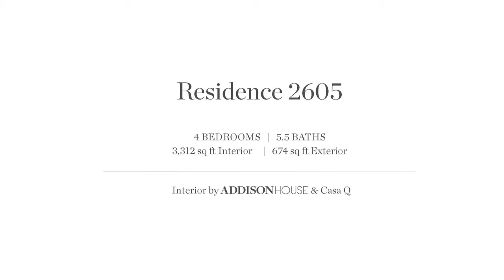Jade Signature Residences Unit 2605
Complete with finishes and furnished by ADDISONHOUSE & Casa Q. This breathtaking north corner flow-through residence has magnificent views of the Atlantic Ocean from the east and radiating sunset bay views from the west. The oversized deep terrace provides a seamless indoor and outdoor, beachfront living.

4 bedrooms / 5.5 Bathrooms / Family Room & Service Quarters
3,312 AC SQ FT Interior / 674 SQ FT Exterior
Discover Bonhomme Universe, a new public sculpture by artist Daniel Knorr. Commissioned by Fortune International Group for Jade Signature, their new luxury condominium tower in Sunny Isles Beach, Bonhomme Universe is a continuation of the snowman sculptures that Knorr has been making over the last decade. Knorr’s snowmen sculptures have been exhibited at the Museum of Fine Art in Hungary, Kunsthalle Basel in Switzerland, and the Villa Arson Contemporary Art Center in France.

“We are thrilled to be able to share this unique sculpture with the world – one that celebrates Miami’s diversity, its beauty, soul, and welcoming atmosphere,” said Edgardo Defortuna, Fortune International Group President and CEO. “Bonhomme Universe is a tribute to this singular community and the camaraderie that permeates throughout. To have such a significant, symbolic work of art as the focal point of Jade Signature, created by the Pritzker-Prize winning architecture firm Herzog & de Meuron, brings us a great sense of pride. This piece will be a welcoming landmark for all who see it and an enduring source of inspiration.” The collaboration between Knorr and Fortune International came about through Liaisons, a Miami-based art consulting firm.

Knorr first began working with this familiar shape when he became fascinated by the conceptual possibility of a snowman existing without snow. In Bonhomme Universe, he re-locates this cold-climate object to a sub-tropical environment, releasing it from the material it was once reliant on. Inspired by the colors of the Miami landscape, Knorr decided to cover this particular snowman with an array of vibrant gemstones sourced from around the world. These natural materials reflect the diverse mesh of cultures found in the local community, a testament to Miami’s unique cultural identity. This is reflected in the title – in French, the word ‘Bonhomme’ translates to ‘good man’, and this message of kindness and generosity is the heart of the sculpture’s origins, as well as the sense of community Knorr hopes to inspire.

Located on the beach behind Jade Signature, Bonhomme Universe stands 10.5 feet tall and 5.57 feet wide at the base. The sculpture is crafted around a metal grid of stainless steel, topped with concrete which is adorned with 28 different types of precious and semi-precious stones that have been polished and treated for durability, including green quartz, red jasper and moonstone. Instead of the typical broom for an arm, this snowman has a palm tree, fashioned from stainless steel. This extended arm serves as a friendly wave to passersby, but also has the deeper visual reference, with the palm tree an ancient symbol of peace, victory, and eternal life that originated in Near East and Mediterranean culture.